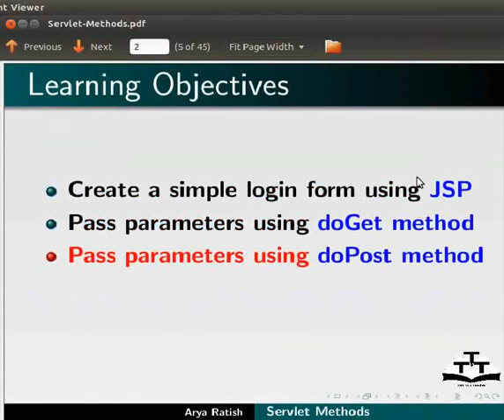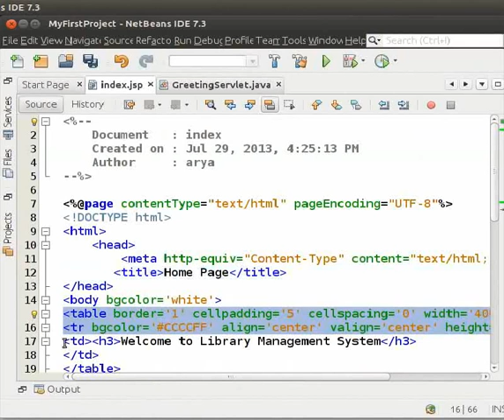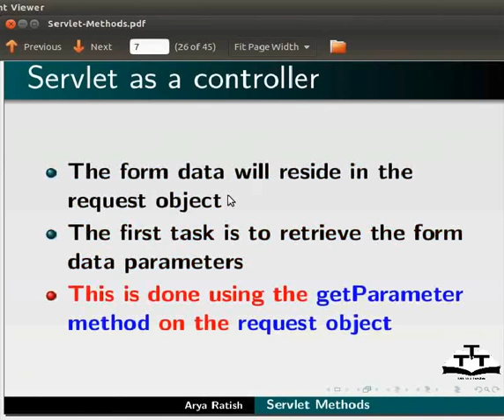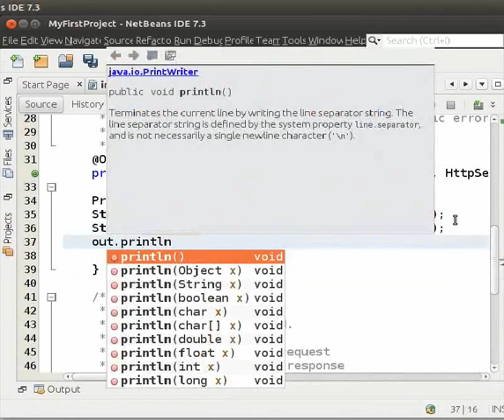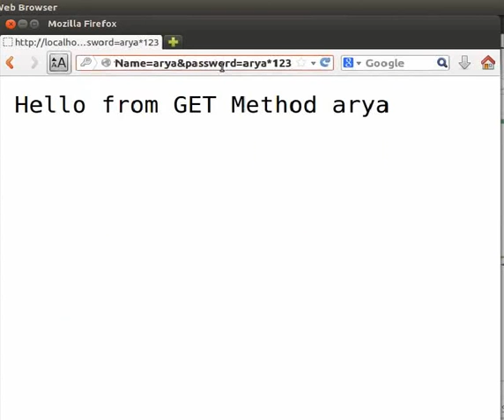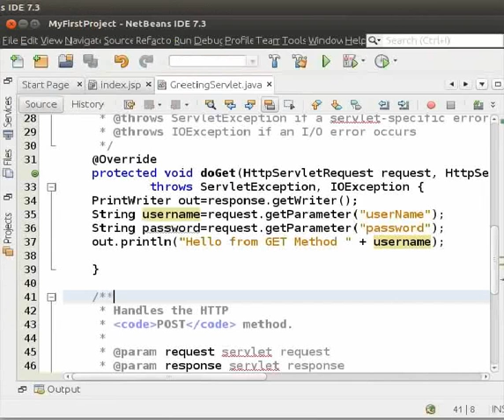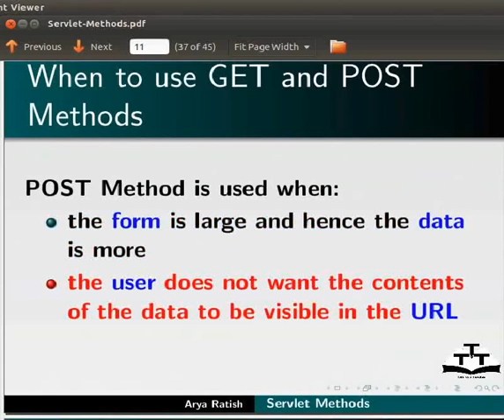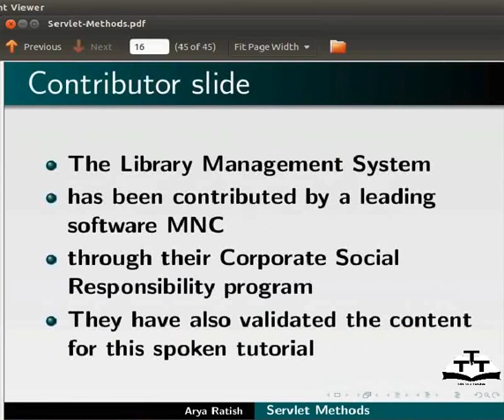Servlet Methods - Sanskrit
Library Management System इत्यस्य होम् पेज् निर्माणम् ।
index.jsp गमनम् ।
फार्म् निर्माणद्वारा  index.jsp  संशोधनम् ।
GreetingServlet.java निर्माणम् ।
नियन्त्रकरीत्या सर्व्लेट् ।
doGet मेथेड् इत्यस्य अन्तः, फार्म् डेटा प्यारामीटर्स् इत्यस्य पुनःप्राप्तिः ।
प्रोजेक्ट् रन् करणम्, औट् पुट् दर्शनं च ।
doPost मेथेड् निमित्तं तस्य एव पुनरावर्तनम् ।
doGet,  doPost  इत्यनयोः मध्ये भेदः ।